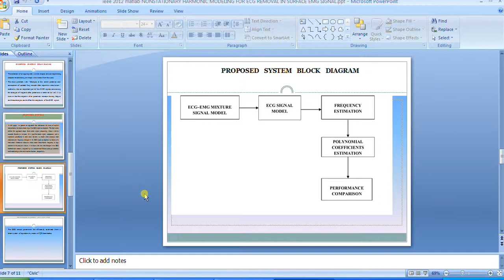ieee 2012 matlab NONSTATIONARY HARMONIC MODELING FOR ECGREMOVAL IN SURFACE EMG SIGNALS